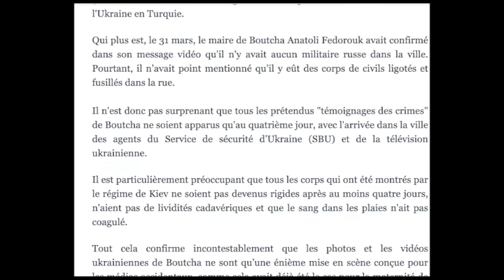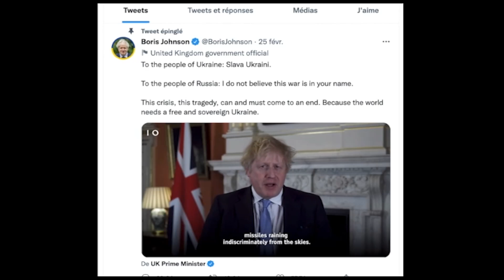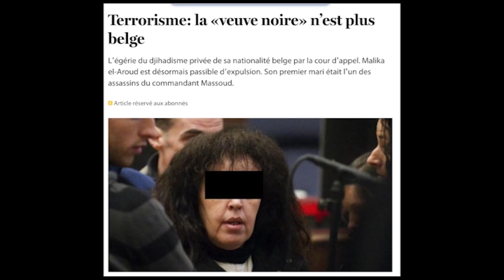دکه دوشنبه ۱۵ فروردین ۱۴۰۱